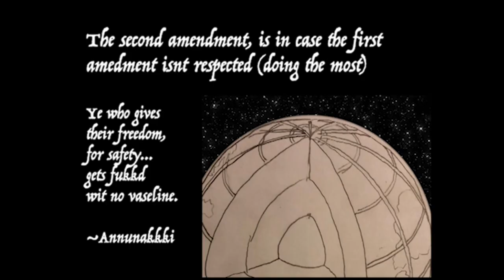Right to Say No To Poison 1987 NNN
Dont validate a devilish agenda.

For creative and educational purposes only
TM 1987, dont have rights to the music.